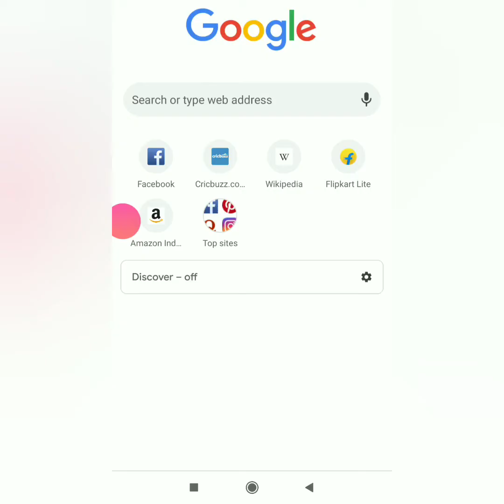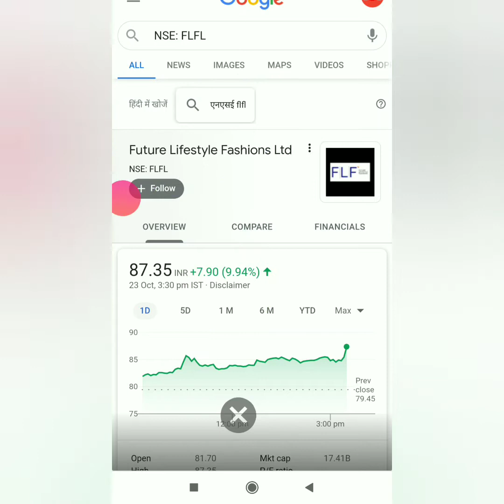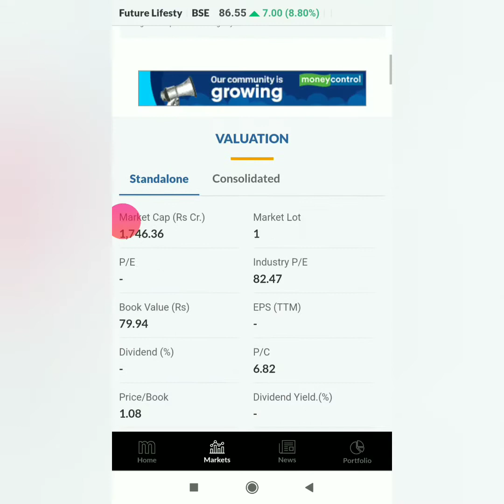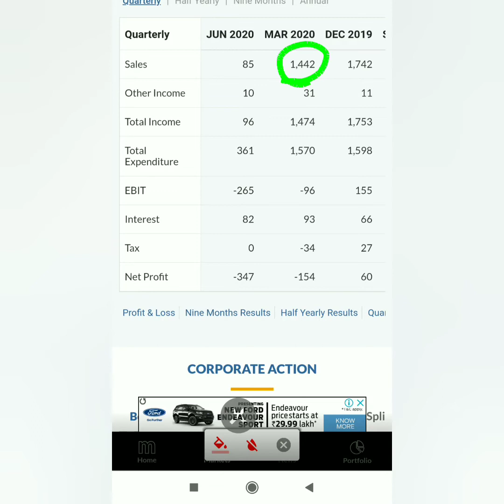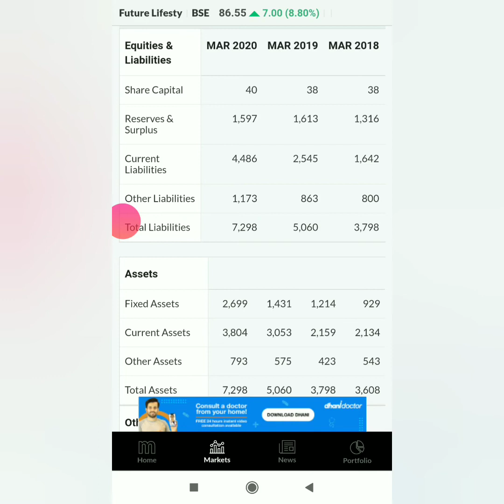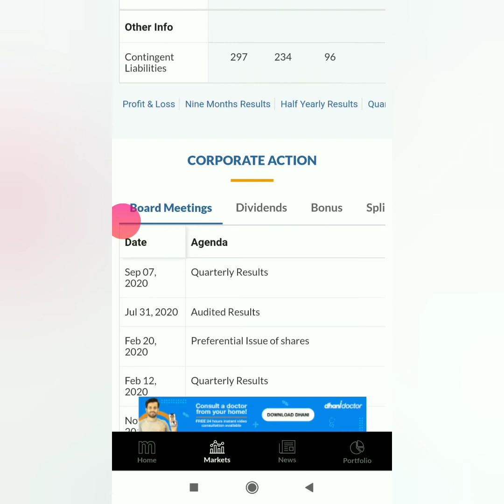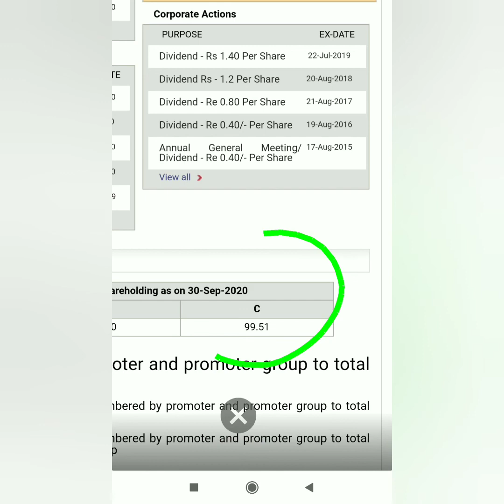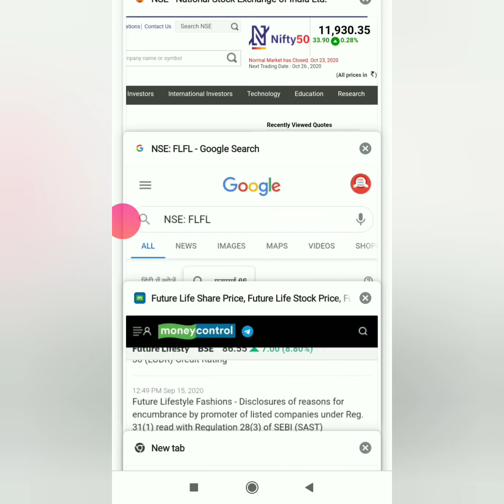Future lifestyle share news| Future lifestyle share price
Future lifestyle share news| Future lifestyle share| Future lifestyle share price| Future lifestyle| Future lifestyle share news| Future lifestyle share| Future lifestyle share price| Future lifestyle